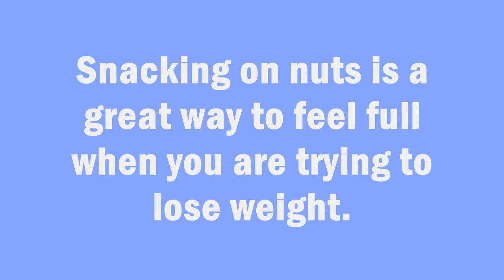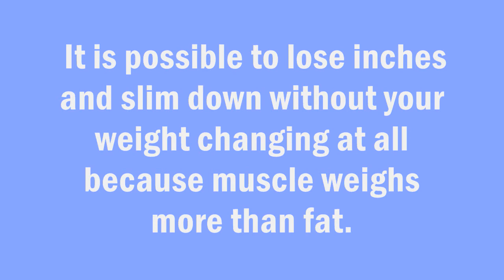Easy Snack Tips for Rapid Weight Loss Part 1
Easy Snack Tips for Rapid Weight Loss.Snacking on nuts is a great way to feel full when you are trying to lose weight. Nuts are high in protein, which helps them to keep you feeling full for a long time. Try having a small handful of nuts the next time you get the afternoon munchies. Unlike chips or crackers, the nuts should tide you over until dinner.Using a scale to keep track of your weight loss might not be the best way to track your progress. Instead, use a measuring tape and take your measurements weekly. It is possible to lose inches and slim down without your weight changing at all because muscle weighs more than fat.